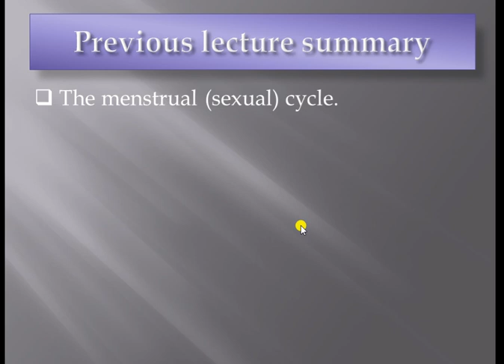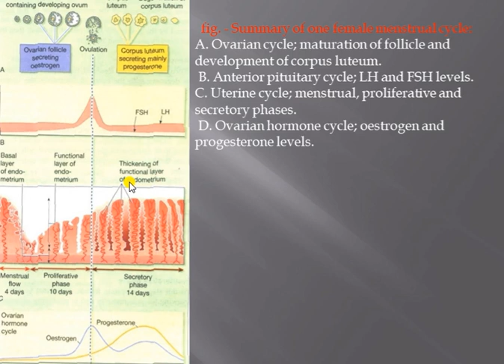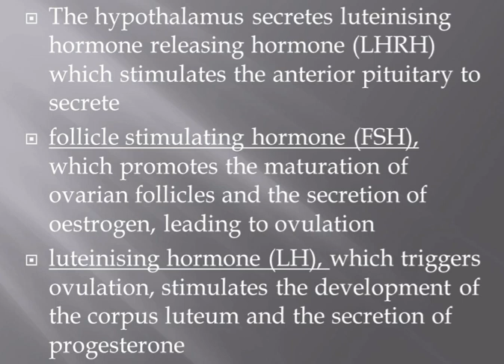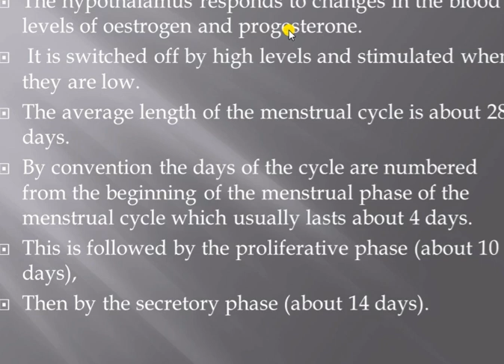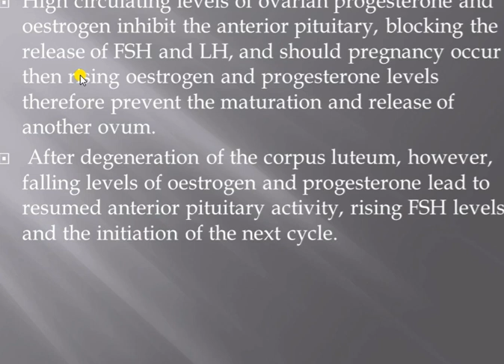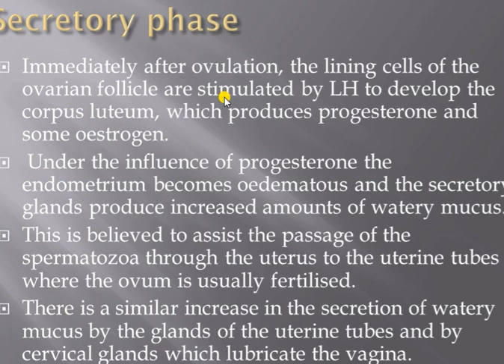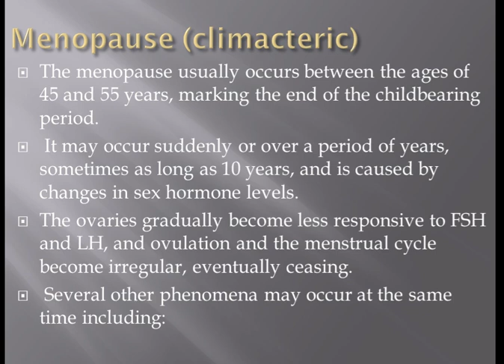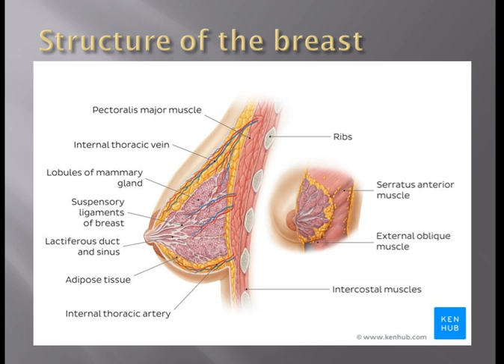The reproductive system 10th lecture